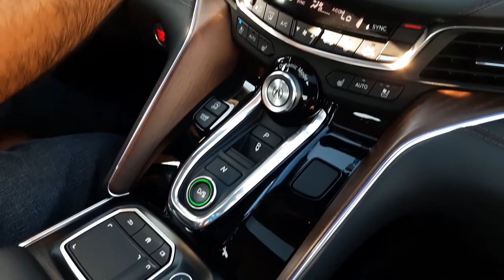Acura TLX Advance 2021 Prueba de manejo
Probamos el Acura TLX 2021 en tierras tapatías, un sedán premium que mezcla la elegancia, el confort y la deportividad con exactitud, sin olvidar su que es tendencia mundial en seguridad y el único con bolsa de aire en el volante.